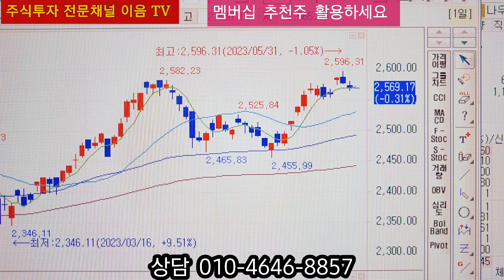주식투자 안심종목 멤버십 추천주 SUN&L 프로스테믹스 급등 좋은종목 은 대응을 할수가 있습니다,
종목 이 좋은 안심종목 은 빠지면 추가매수 해야되고 대응 을 할수가 있습니다 종 목이 잘못 되면 추가매수 대응 하시면 안됩니다 주식투자 는 알고하면 쉽게 대응 을 할수가 있습니다 종목 이 잘못되면 소용없습니다 대응 자체가 안됩니다